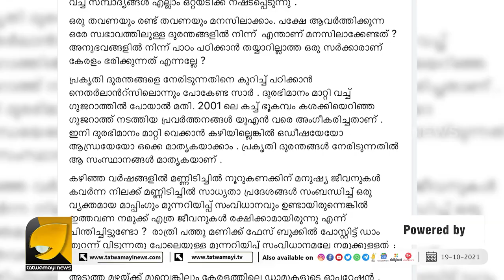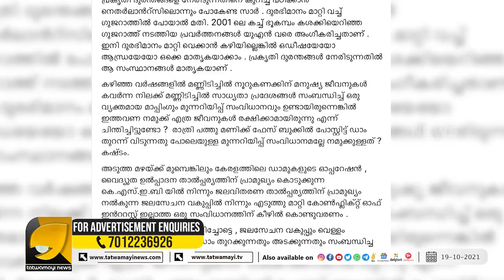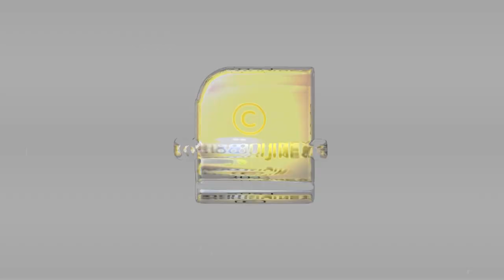ദുരഭിമാനം മാറ്റി വച്ച് ഗുജറാത്തിലേക്ക് ഒന്ന് പോയി നോക്കണം പിണറായി വിജയൻ | sandeep varier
നെതർലാൻഡിൽ പോയ സമയത്ത് ഗുജറാത്തിൽ പോയിരുന്നെങ്കിൽ  ഇത് സംഭവിക്കില്ലായിരുന്നു പിണറായിയെ തേച്ചൊട്ടിച്ച് സന്ദീപ്  | Sandeep Varier